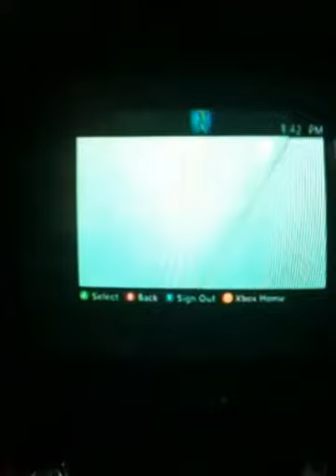Worst kid on madden 12